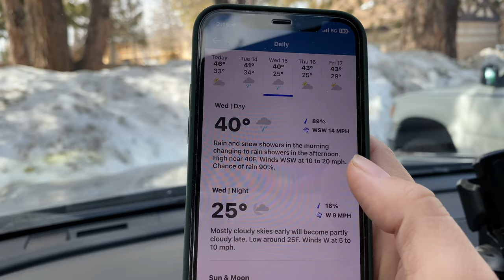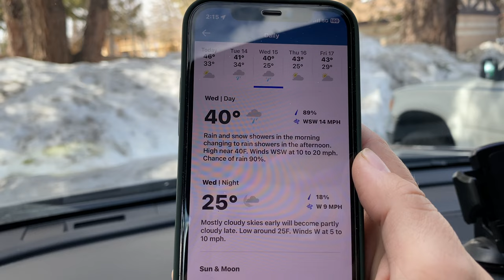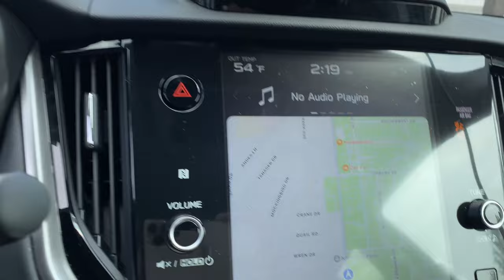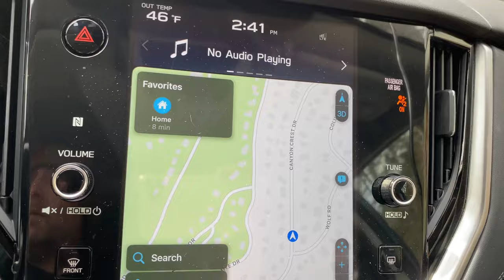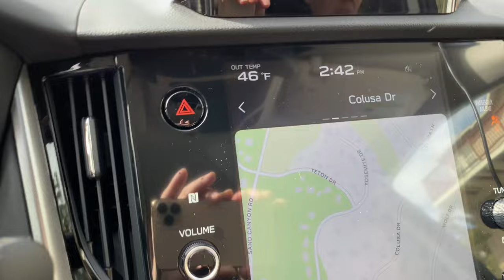Snowiest area in Big Bear. Major snow loss. CALM BEFORE THE STORM. Mostly rain coming. 3/13/2023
Click below for a chance to win, free vacations and annual lift tickets/ pass and much more all courtesy of Destination, Big Bear